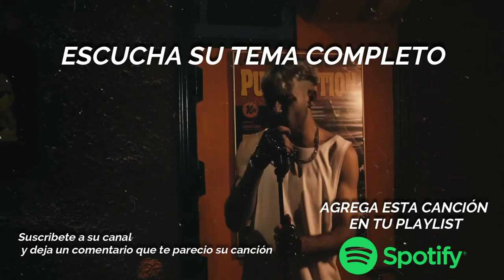Escucha Este TEMAZO de SWEETWAVE & MAYBECRUSH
SWEETWAVE & MAYBECRUSH = AYER TE VI